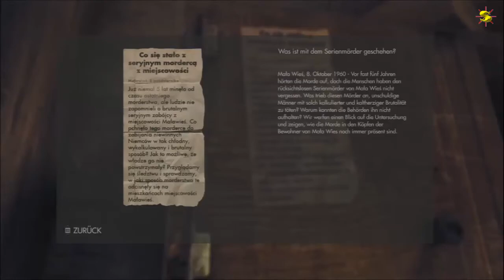Wolfenstein The New Order *14 Jahre verloren* Part #006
First-Person Shooter
Publisher Bethesda Softworks
Entwickler MachineGames

PSN: SunFinCol